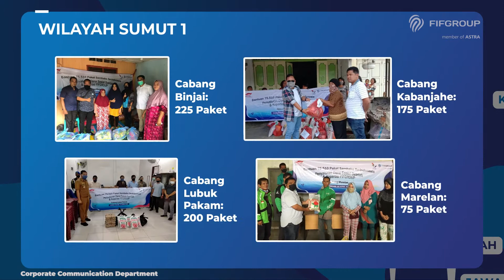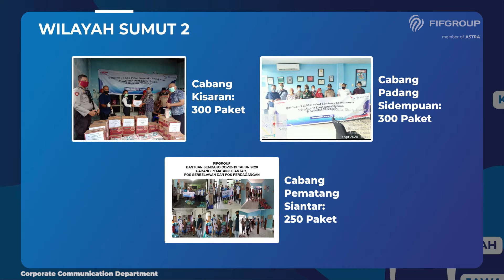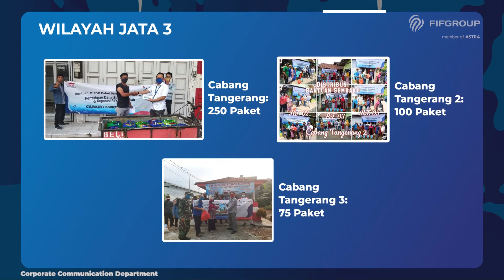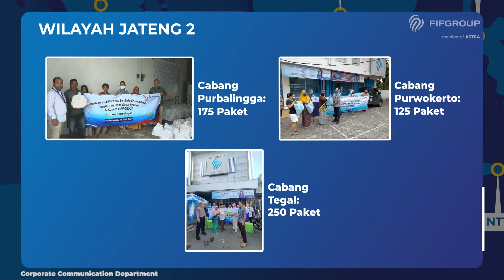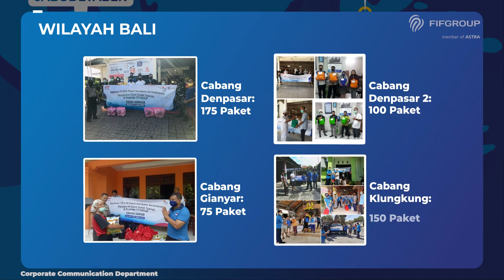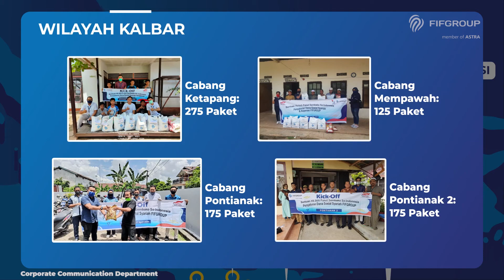FIFGROUP Berikan Bantuan 75.510 Paket Sembako Se-Indonesia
PT Federal International Finance (FIFGROUP) yang merupakan bagian dari Astra Financial dan juga salah satu anak perusahaan PT Astra International Tbk, menyalurkan 75.510 paket sembako yang tersebar di 620 titik di seluruh Indonesia (terdiri dari 45.300 paket untuk masyarakat sekitar kantor pusat dan cabang yang berasal dari dana sosial syariah FIFGROUP, serta 30.210 paket untuk karyawan yang berasal dari dana Koperasi FIFGROUP). Program ini diawali dengan acara simbolis serah terima awal (Kick-Off) paket sembako yang dilaksanakan pada Selasa 07 April 2020 bertempat di Menara FIF, Jakarta Selatan.